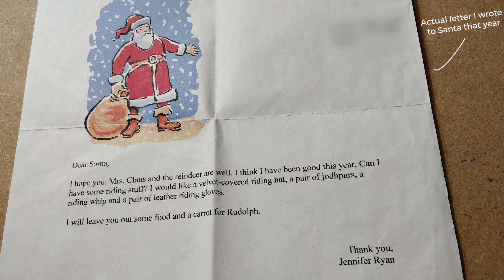It's Almost Christmas! Happy Holidays!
The most wholesome video I'll ever make! What are your favorite Christmas traditions? Answer the questions in the comments below :D

Thank you to my wonderful VIP Patrons for this video, Denyse Guthrie and Ben Paulin!

Send Me Something (No homemade foodstuffs, Marked as under $50 value)
Harker Ryan
PM2666436
D11 RW30
Ireland

My name is Harker Ryan and I am a Irish Youtuber and a member of the now defunct Irish Youtube channel "Facts Channel" cast. When I'm not watching odd TV shows or taste testing weird foods I'm usually out adventuring with my mates.